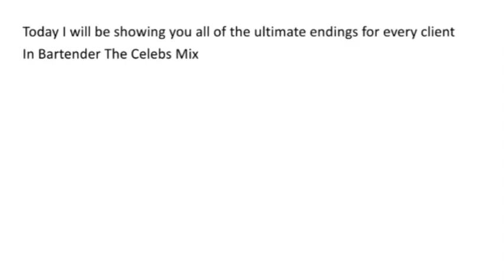Bartender The Celebs Mix | All of the ultimate endings and how to get it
Some parts were recorded in roblox | Restaurant tycoon 2